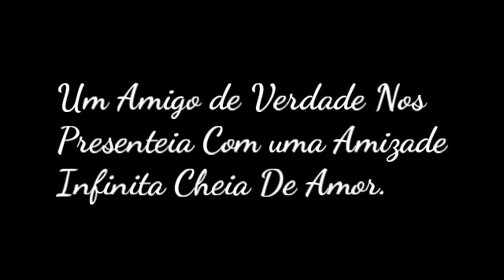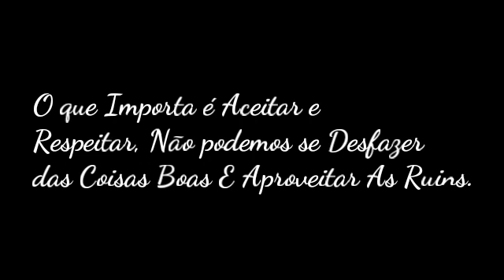MENSAGEM PARA REFLETIR